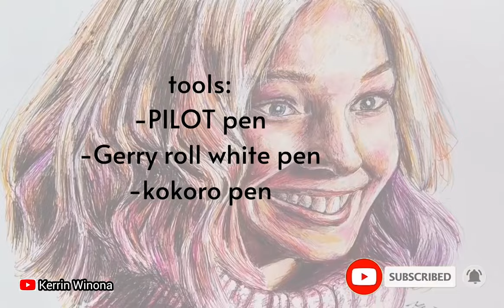sketch and draw of Enid Sinclair (by kerrin winona) | How to draw Enid Sinclair with a pen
How to draw Enid Sinclair with a pen

Hello friends, this time I am drawing Enid Sinclair, from Netflix's Wednesday Addams film. Enid Sinclair is Wednesday Addams friends, and she is played by Emma Myers.